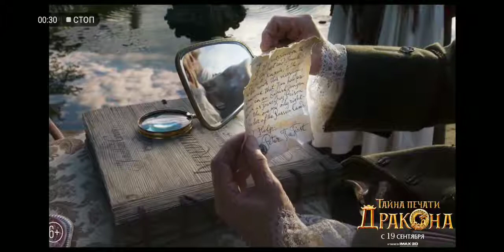ТАЙНА ПЕЧАТИ ДРАКОНА 2019. ПРИКЛЮЧЕНИЕ С УЧАСТИЕМ ДЖЕКИ Чана...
Фильм про приключения уже в сети.
С участием Швацнегера, Джеки Чана и т.др.